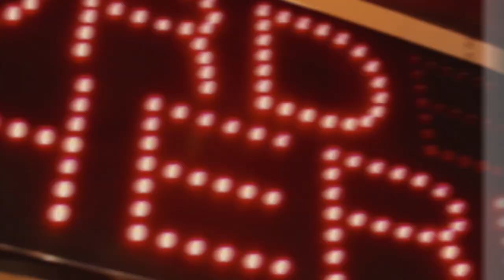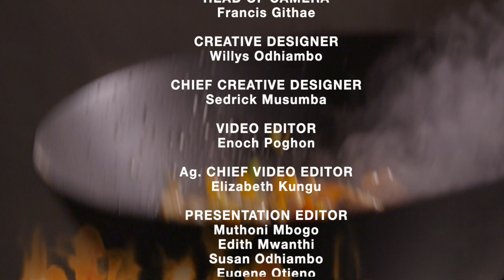Sk8City: The Ultimate Skater's Paradise – A Must-Visit for Every Skater!